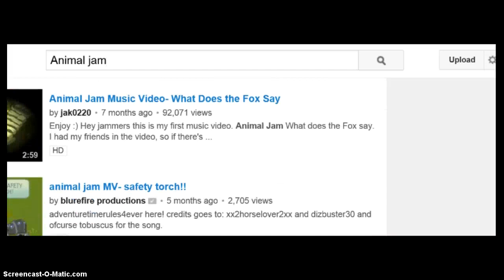Countess reacts #1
Countess is scared .-.